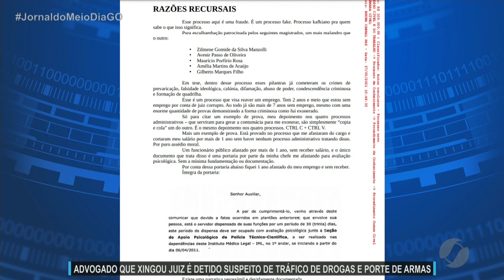JMD (02/07/21) Advogado que falou mal de juiz é preso por tráfico de drogas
Advogado foi detido suspeito de tráfico de drogas e porte de armas.